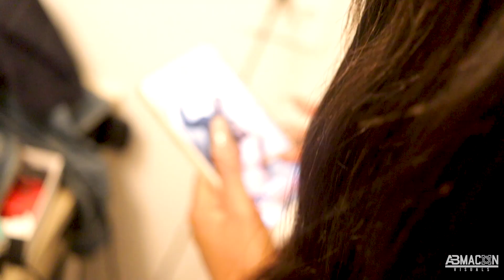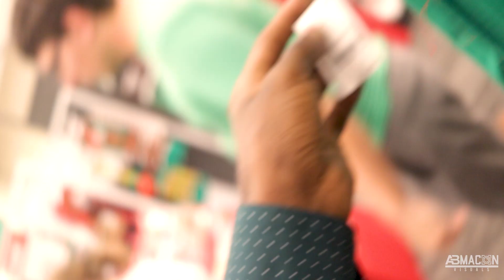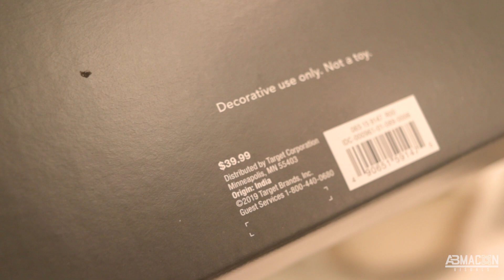Vlogmas 2019 Christmas Decor Shopping With Kayla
Me and lil sister trying to get in the Christmas spirit by getting me a tree